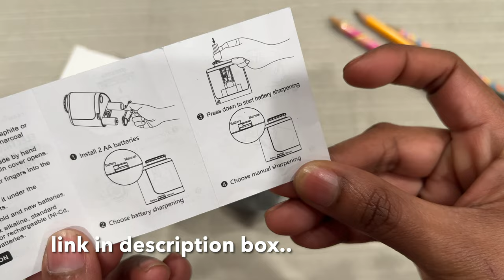Electric pencil sharpener ✏️ Tamil ~ How does electric pencil sharpener works?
⬇️Links and prices below⬇️

1.10pcs Multi Purpose Silicone Zip Ties, 8.2 Inches, Multi Color Releasable Zip Ties For Home Office Organizer, All-Purpose Reusable Silicone Zip Ties, Durable Cable Straps Winder Ties, Food Bag Seal Clips $1.99💰

2. 1pc 32.5*22cm/12.74*8.66in Grille Chef Cooling Rack-Sets Up 2 Stainless Steel, Oven-Safe Grille Wire Racks For Cooking And Baking $5.99💰

3.Natural Healing Power Gemstone Crystal Beads Unisex Adjustable Macrame Bracelets 8mm $3.49💰

4.Cute Cartoon Print Sanitary Napkin Bag, Portable Lightweight Storage Bag With Zipper $0.99💰

5.1pc (Max 6.6lb) Non-punching Toilet Bathroom Triangle Rack, Wall-mounted Toilet Bathroom Vanity Storage, Wall Supplies $4.89💰

8.1pc Retractable Eraser With Brush Creative Push Pull Type Eraser For Primary School Students $0.79💰

10.1 Roll PVC Waterproof Sealing Strip, Self Adhesive Sink Stove Crack Strip, Kitchen Bathroom Bathtub Corner Sealant Tape $1.99💰

11.Cute Cat Paw Correction Tape Kawaii Stationery Cartoon Correct Band Students Gifts Novelty School Office Correction Supplies $1.09💰

12.2*1M/78.7*39.4'' Golden Rain Curtain, Party Decoration Backdrop Rain Curtain, Birthday Decoration Background $1.39💰

13.1 Roll PVC Waterproof Sealing Strip, Self Adhesive Sink Stove Crack Strip, Kitchen Bathroom Bathtub Corner Sealant Tape $1.99💰

14.1pc Vegetable Fresh-keeping Bottle, Herbal Medicine Preservation Bottle, Herb Storage Bottle, Home Kitchen Gadgets $5.89💰

15.Hair Comb Premium Wooden Bamboo Hair Brush Wooden Hairbrush Bamboo Comb Teeth Combs For Women $1.69💰

16.50pcs Assorted Printed Cup Cake Molds, High Temperature Cupcake Holders, Baking $1.19💰

17.1pc Protective Ironing Cloth High Temperature Board Press Mesh Insulation Pad Guard Protection Clothing Home Accessories $0.69💰

18.1 Set Men's Shaving Apron, Hair Care Bib, Gifts For Men $2.49💰

19.1pc Vegetable Onion Chopper, Kitchen 13 In 1 Food Chopper 8 Blades Cutter With Container (13.7*4.7Inch) $14.39💰

21.Snakes And Ladders Board Game For Kids, Complete Set With Board, Classic Fun For Family Game Night And Classroom, Best Birthday Gift Idea For Boys And Girls, 38*38cm $0.99💰

22.1pc Silicone Kneading Board, Thicken Multifunctional Non-stick, Roll Up Receive Kneading Pad, 40*60cm/15.7*23.6in, 26*29cm/10.2*11.4in $1.59💰

23.Exaggerate Large Hoop Earrings 18K Gold Plated Party Holiday Decor For Women Girls Gift 1Pair $1.29💰